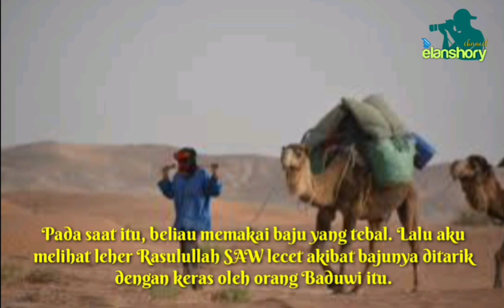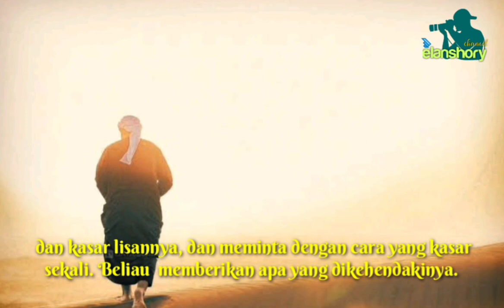Hilangkan Dendam, Lapangkan Hati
_Kisah Rasulullah SAW sang lapang hati_

Marah mendorong seseorang untuk menolak gangguan-gangguan yg menyakitinya sebelum gangguan itu datang. Atau mengikuti hawa bafsu untuk membalas dendam setelah terjadi gangguan itu.

Sifat lapang hati ini mencegah dan memelihara diri dari melakukan pembalasan yang setimpal atau balas dendam.

"Dan jika kamu memberikan alasan, maka balaslah dengan balasan yang sama dengan siksa yang ditimpakan kepadamu, akan tetapi jika kamu bersabar, sesungguhnya itulah lebih baik bagi orang-orang yang sabar. " (QS. An Nahl : 126)

Ikuti kisahnya sampai habis. Agar kami tambah semangat menambahkan cerita-cerita penuh hikmah lainnya. Aktifkan tanda loncengnya. Supaya kamu semua mendapatkan video-video terbaru dari kami.